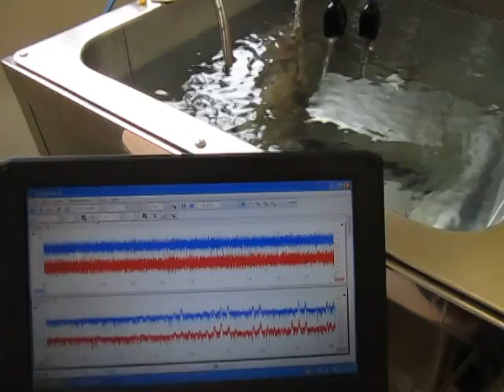超音波計測装置 Ultrasonic measurement System